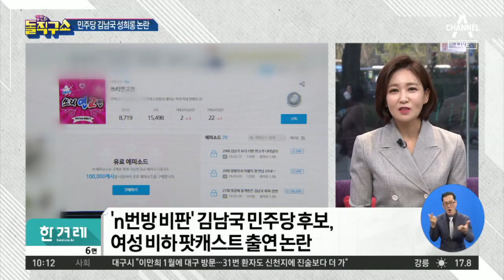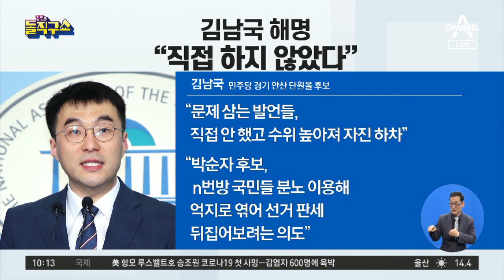김남국 성희롱 논란에 민주당, 징계까지는… | 김진의 돌직구 쇼 459 회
박순자 ＂김남국, 방송에서 성적 비하 발언 내뱉어＂
김남국 ＂박순자가 언급한 발언들 직접 한 말 아냐＂
김남국 ＂n번방과 엮어 선거 판세 뒤집으려는 듯＂

2020년 1월 6일 정식 문을 연 돌직구쇼 독립채널에는 주제별 핫클립과 풀영상 다시보기 등 골라 보기 좋은 형태의 다양한 콘텐츠를 제공합니다. ‘채널A 김진의 돌직구쇼’ ☞구독☜ 부탁해요♥